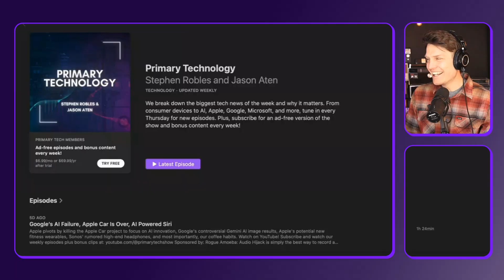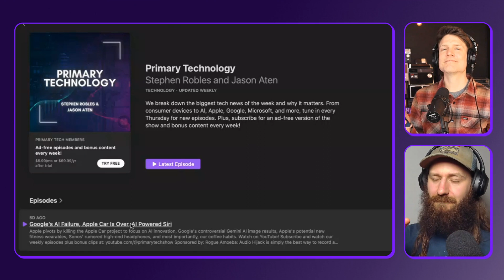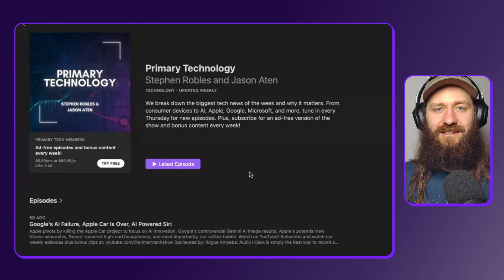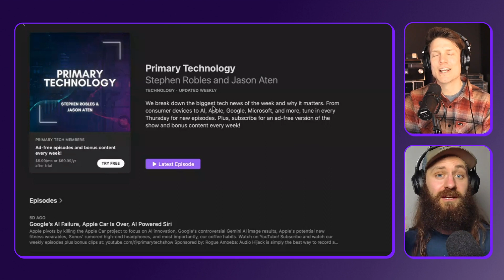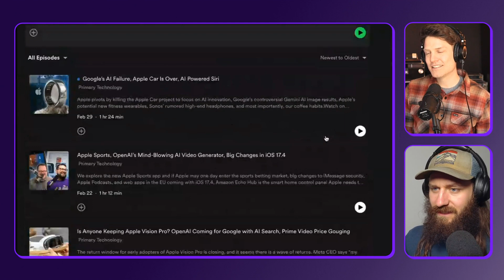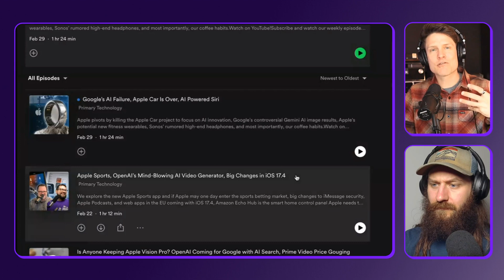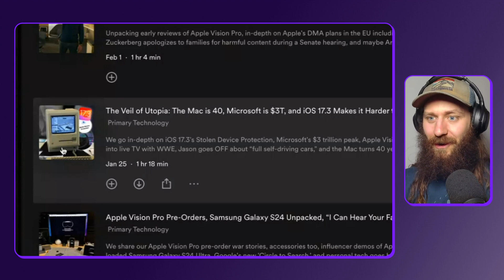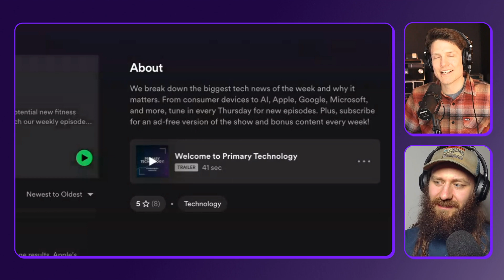A Popular Tech YouTuber Asked Us to Roast His New Podcast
In this episode of Podcast Marketing Trends Explained, we roast a beloved tech podcast, @PrimaryTechShow, from @beardfm, the former host of @AppleInsider.

We break down what's working, what's not, and what you can learn to leverage your reputation as a host, lean into status games, and how positioning and differentiation can help to expand listenership and your audience.

Join the Podcast Marketing Academy Membership for ongoing podcast marketing support

Follow  @TransistorPodcasting  for more podcasting tips & tutorials

Chapters:
0:00 Intro
00:29 Introduction to Primary Technology
00:48 First impressions of the show packaging
02:12 Dissecting the cover art and title
05:25 The power of leveraging your reputation as a host
08:41 Breaking down episode titles and descriptions
20:19 Understanding genre conventions
21:00 How to use listener surveys to create better content & titles
22:01 Topic-based shows and listener engagement
23:26 How to create great custom episode art
30:10 The real value of creating a show trailer